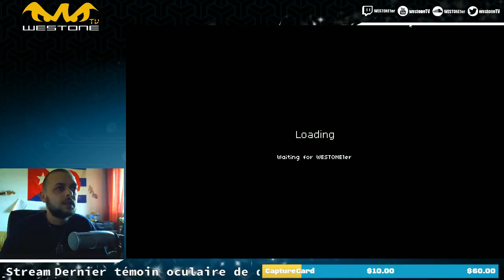HAMMERWATCH Part 1 - Montjoie, Saint-Denis, que trépasse si je faiblis !